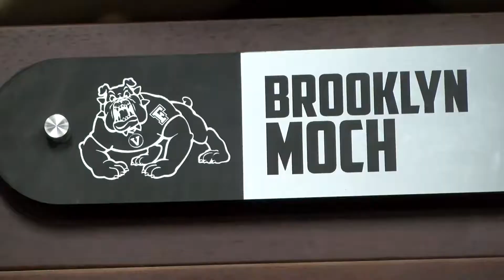MCJ121-Brooklyn Moch- Fresno State International Student Athlete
A project produced by reporter Corissa King  in the Spring 2020 MCJ 121 News Video Production class.